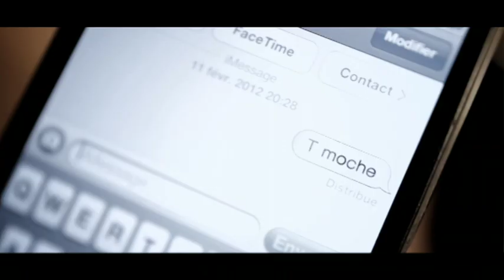Maxime-Henry - C'etait elle (Clip officiel)